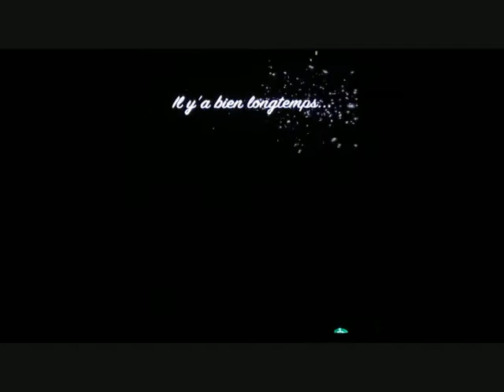La femme sous toutes ses coutures....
Soirée spéciale du 08 mars 2014
Par les stagiaires Manager d'équipe d'animation de l'Entrée Des Artistes - promo 2014 et les élèves des Ateliers du Spectacles Backstage
4 tableaux présentés sur cette même soirée, celui-ci est le tableau "Shiva"